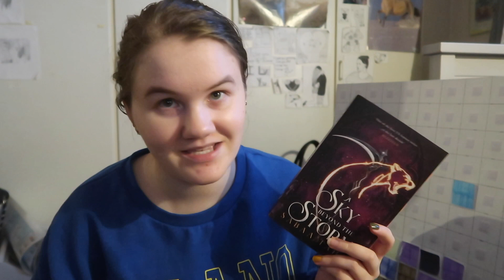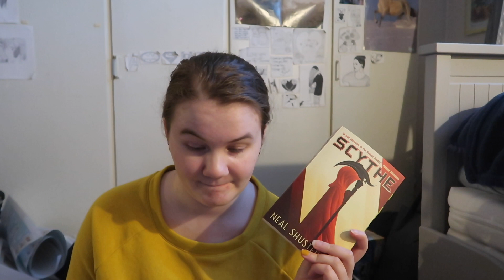This week went to fast / Reading Vlog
Here comes another vlog, I hope you like it.

Amazon Wishlist: